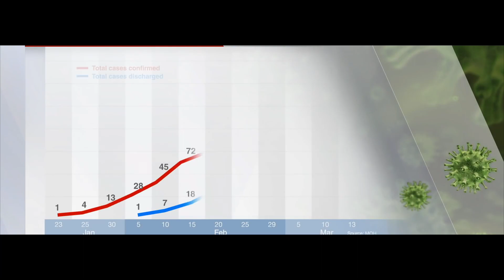AK - Covid-19 (Palize x Ferguson Prod.)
Available on all online stores. (link below).
Please go & support by streaming or purchasing.

Twitter :- @Akscumfam @Palizemusic @Fergusonmusicuk @thescumfam
Instagram :- @Akscumfam @PlaizeMusic @Fergusonmusicuk @thescumfam